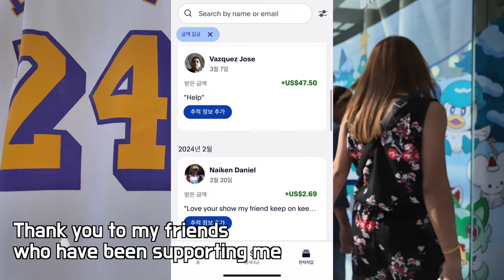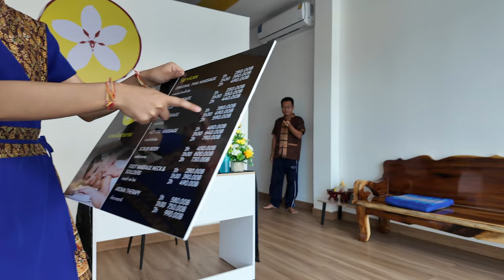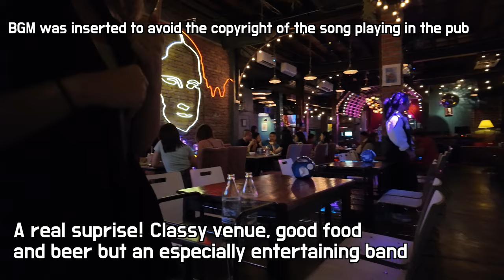Day and Nightlife in Udon Thani Part 2, Best Places with beautiful girls